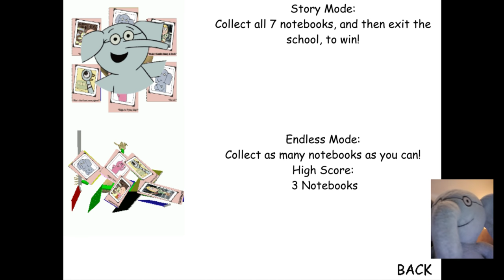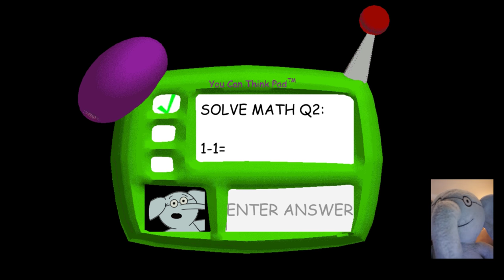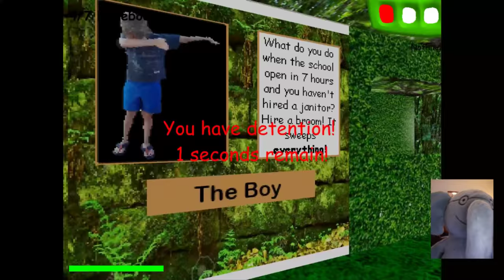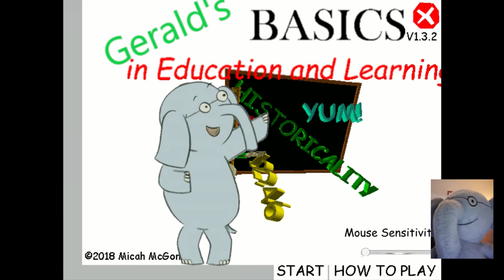Gerald Plays Gerald's Basics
Gerald Plays makes and plays his own mod of Baldi Basic's in Education and Learning!  Special guests from The Boy and Piggie!